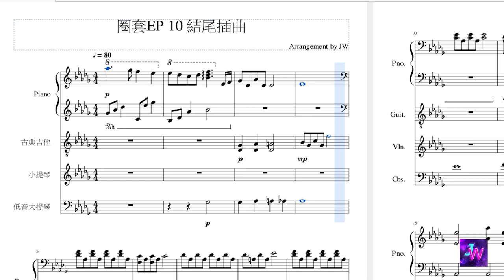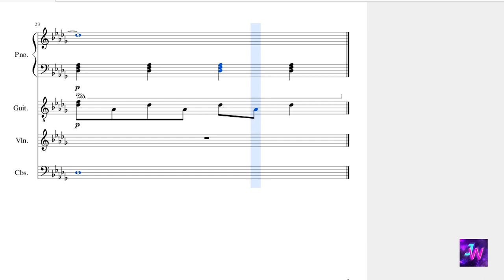[HIStory3圈套] 第十集 結尾背景音樂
看完第十集真的哭了...好傷心T^T 唐毅那個眼神加上那個背景音樂..
我這星期已經重覆看這一幕一百次了
承洋真的演得太好了,好愛他喔怎麼辦@///@